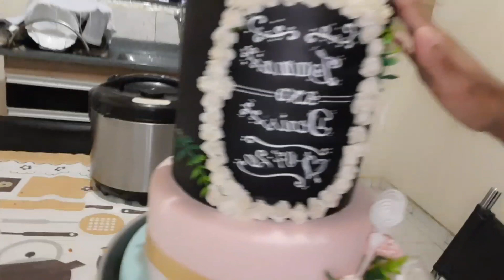VLOG: ROTINA DE DONA DE CASA, FIZ UM MOUSSE DE MARACUJÁ 😋 GANHEI PRESENTES 😍 E MUITO MAIS!!!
Espero muito que gostem do vídeo, e nao esquece de avaliar com seu joinha que é muito importante para nós.

♡ Pra quem não me conhece, me chamo Luana e tenho 23 anos, sou casada com O Denis, e ele tem 27 anos, temos um baby chamado Arthur.

🔔Me adicione no Snapchat! Nome de usuário: luanas9559